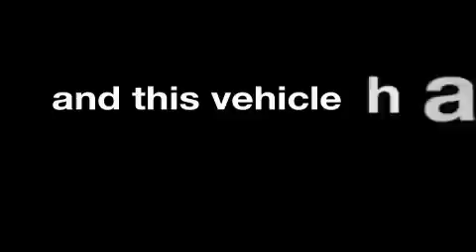Used 1998 FORD EXPLORER Chambersburg PA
We are proud to present this 1998 FORD EXPLORER.

 We've been honored to serve the Chambersburg  PA  area, we promise that your experience at our dealership will exceed your expectations!

 Year: 1998
 Make: FORD
 Model: EXPLORER
 Engine: 4.0L V6

 Exterior: BLUE
 Miles: 73,727

 Preowned 1998 FORD EXPLORER Chambersburg  PA